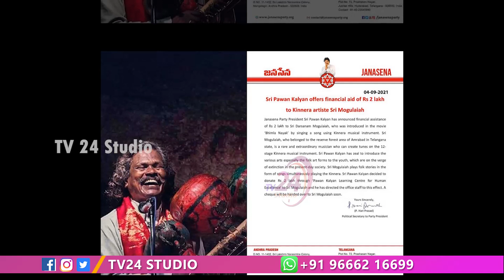పద్మశ్రీ వచ్చాక కూడా అదే నా కోరిక Bheemla Nayak Singer Mogulaiah Wish for Kinnera Art | TV24 Studio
Bheemla Nayak Singer Mogulaiah Wish for Kinnera Art | TV24 Studio